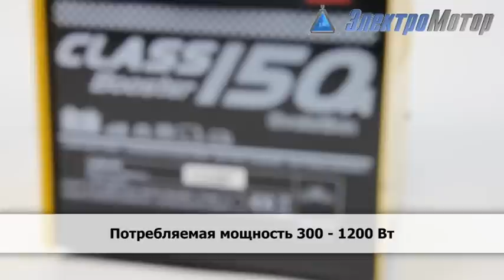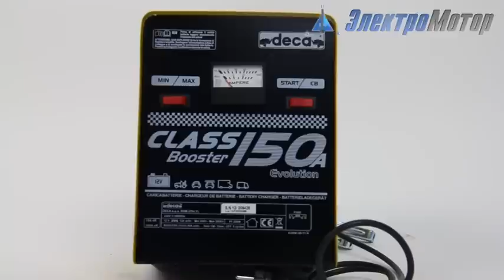Пуско-зарядное устройство deca class booster 150 a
deca class booster 150 a - подробное описание Рассчитан на емкость аккумуляторов от 20 до 200 А*ч, производство Италия, гарантия 1 год, доставка по Украине. Оставляйте Ваши отзывы